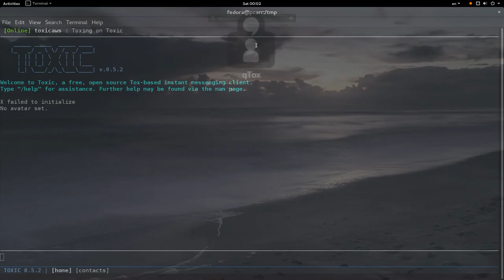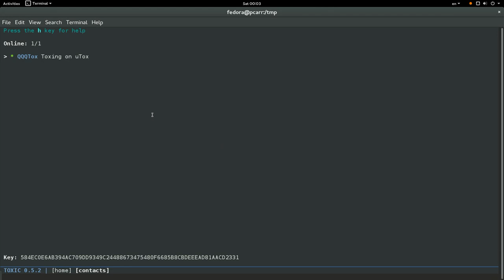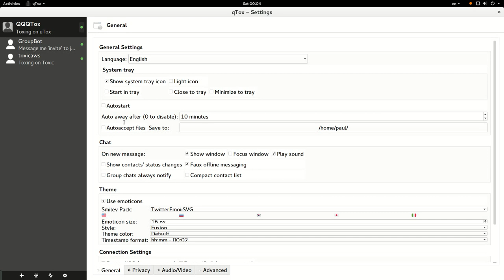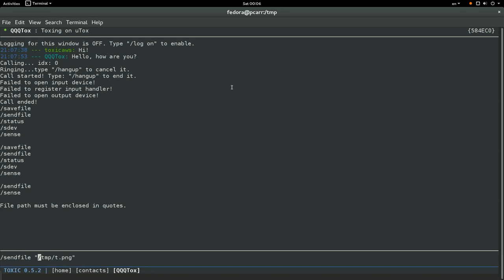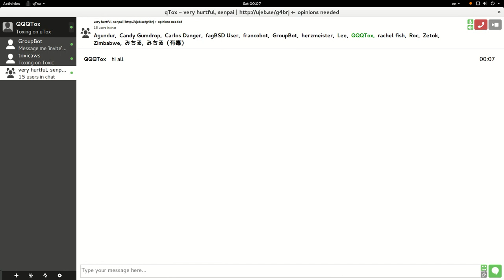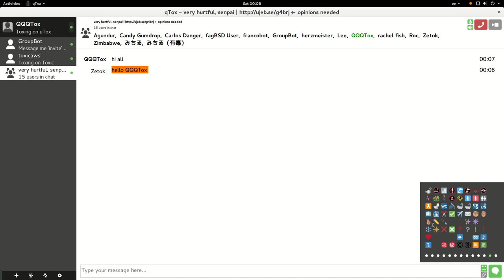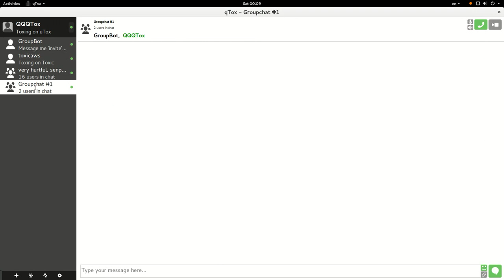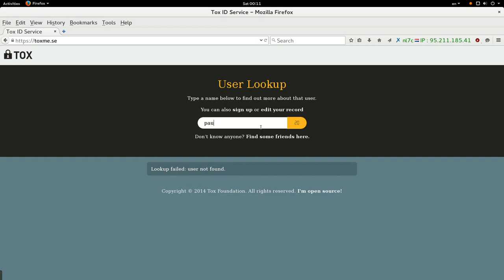Tox Test Drive & Review — Goodbye Skype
Tox — *free* and open-source, peer-to-peer, encrypted instant messaging and audio/video calling software. Tox also support group chat. Download right now for Linux, Windows, iOS, Android Timecodes
00:00:03 QTox and Toxic Basic Features
00:00:41 How to add contact
01:24 Text chat
03:16 Audio call
03:49 File sending
05:00 Group chat
08:57 toxme.se service

NOTE: If you need the same ToxID for all your devices(PC, desktop, smartphone, etc), you need to copy your profile (*.tox) to all devices.